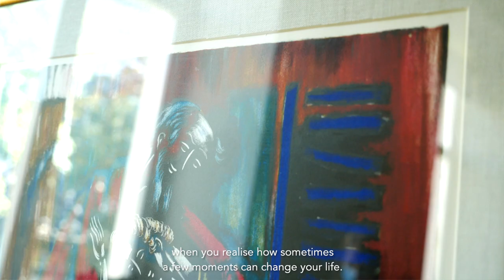Arūnas Matelis apie Vytauto Kasiulio „Sūnų palaidūną“ („Sūnaus paklydėlio sugrįžimas“) (1959)